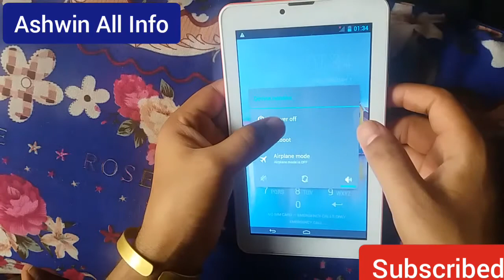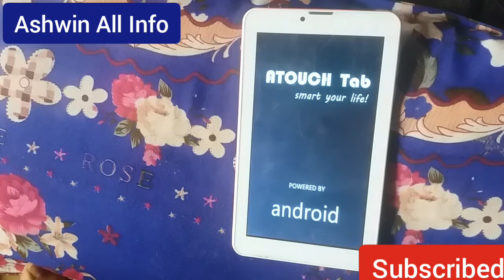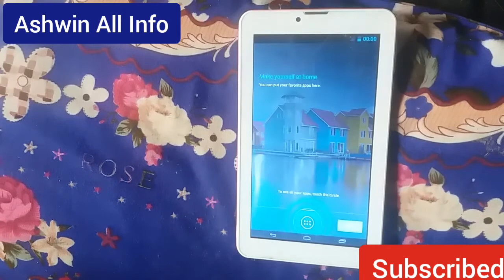Atouch & All Chines Tab How to Hard Reset/ Remove forget Pattern and Password lock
Like, share and subscribe to my channel for more daily updates.Thanks for watching in this video i am going to show Atouch & All Chines Tab How to Hard  Reset/ Remove forget Pattern and Password lock plz watch full video to get all info